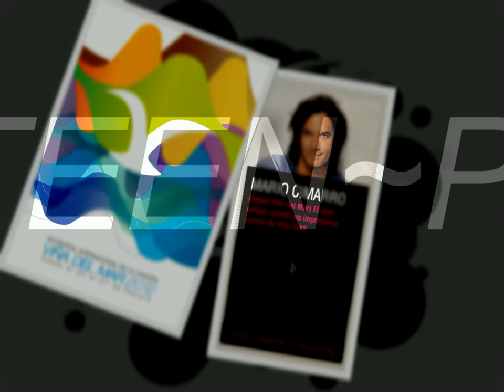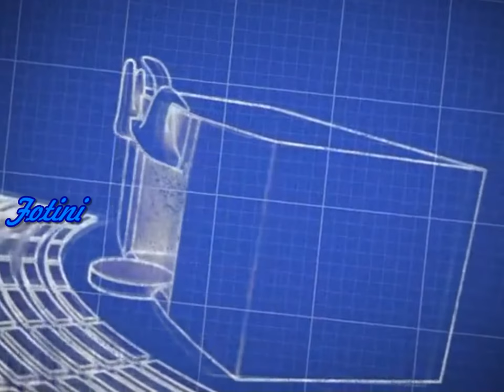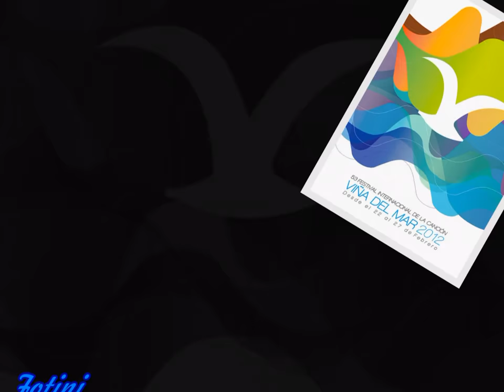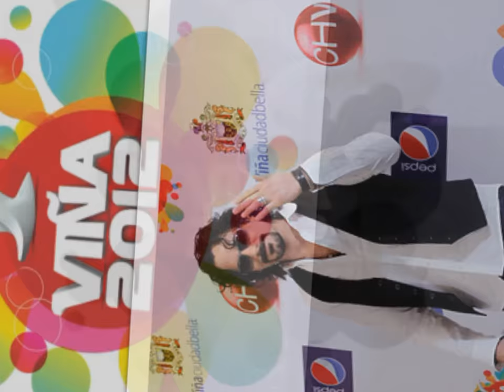(Part 2) Entrevista Mario Cimarro / Chile / Diego Marteen 2012 ~F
(desde Vina del Mar) El actor cubano cuenta sus impresiones a "Planeta BKS"
El protagonista Mario Cimarro parte del jurado para reconocer la mejor canción en el escenario Festival de Viña del Mar 2012

This video created full of respect & admiration
Is free to use. For all of those who admire Mario Cimarro.
Special thanks to Diego Marteen